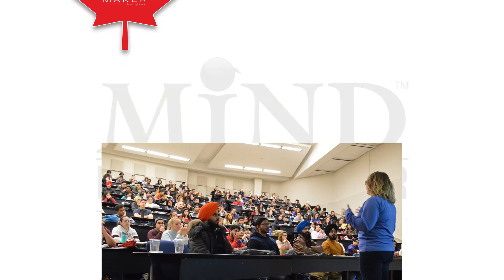Is Toronto your destination...? Explore Options... Choose your college...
Is Toronto your destination...?
Explore Options...
Choose your college...

Mind Maker will make you fly towards your dream study destination.

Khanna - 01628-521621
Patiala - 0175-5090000